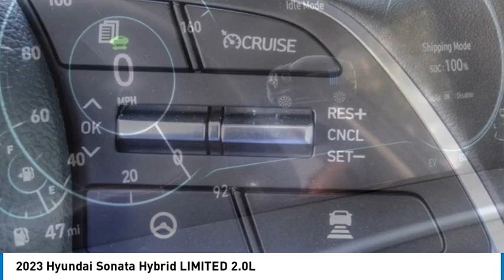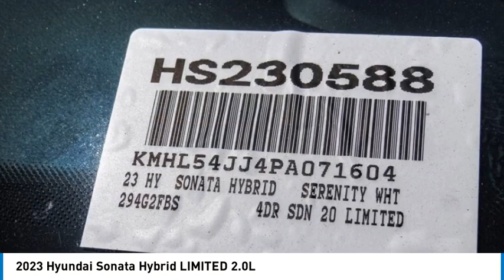2023 Hyundai Sonata Hybrid TEMECULA MURRIETA MENIFEE HEMET CORONA ESCONDIDO HS230588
2023 Hyundai Sonata Hybrid LIMITED 2.0L

Temecula Hyundai
27430 Ynez Rd.

TEMECULA HYUNDAI PROUDLY SERVING TEMECULA, MURRIETA, MENIFEE, HEMET, CORONA, ESCONDIDO, AND SURROUNDING SOUTHERN CALIFORNIA LOCATIONS. THIS WHITE 2023 Hyundai SONATA HYBRID IS EQUIPPED WITH A Engine: 2.0L GDI DOHC 16 Valve I4 DCVVT, AUTOMATIC TRANSMISSION, AND RECEIVES AN ESTIMATED 45 City/51 Hwy MPG. 2023 Hyundai SONATA HYBRID LIMITED 2.0L 2023 Hyundai Sonata Hybrid Limited Serenity White Limited 4D Sedan I4 FWD 6-Speed Automatic with Shiftronic 45/51 City/Highway MPG All sale prices exclude leases. All prices plus sales tax, license fees, $85 doc fee and any other government fees. Dealer installed accessories extra. Must finance with Hyundai motor finance using standard rates on approved Tier 1 credit. For In-Transit Inventory, any date of arrival is estimated. The actual date of delivery may vary due to circumstances beyond Hyundai and Temecula Hyundai's control. Please contact Temecula Hyundai for availability details. This Vehicle is Located at: Temecula Hyundai, 27430 Ynez Road, Temecula, California 92591. Dealer Installed accessories are optional and may be purchased for an additional charge.All prices subject to government fees and taxes, any finance charges, any dealer document preparation charge, and any emission testing charge.While we make every effort to ensure the data listed here is correct, there may be instances where some of the factory rebates, incentives, options or vehicle features may be listed incorrectly as we get data from multiple data sources. PLEASE MAKE SURE to confirm the details of this vehicle (such as what factory rebates you may or may not qualify for) with the dealer to ensure its accuracy. Dealer cannot be held liable for data that is listed incorrectly. For In-Transit Inventory, any date of arrival is estimated and the actual date of delivery may vary due to circumstances beyond Hyundai and Temecula Hyundai's control. Please contact Temecula Hyundai for availability details. Stock #: HS230588 | VIN: KMHL54JJ4PA071604 | 2023 Hyundai Sonata Hybrid Limited 2.0L POWER PASSENGER SEAT AIR CONDITIONING Temecula Hyundai FOR DRIVERS IN THE GREATER TEMECULA, MURRIETA, MENIFEE, HEMET, CORONA AND ESCONDIDO AREAS, YOUR SOURCE FOR INCREDIBLE HYUNDAI MODELS IS TEMECULA HYUNDAI 27430 YNEZ RD TEMECULA, CA 92591